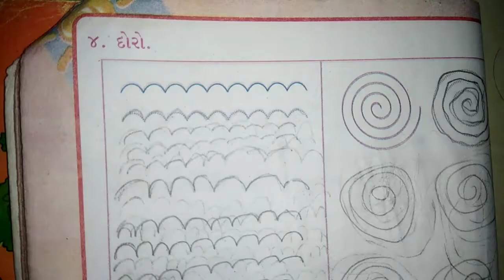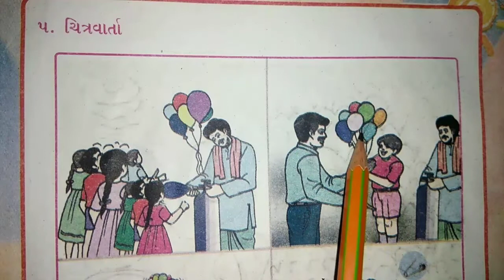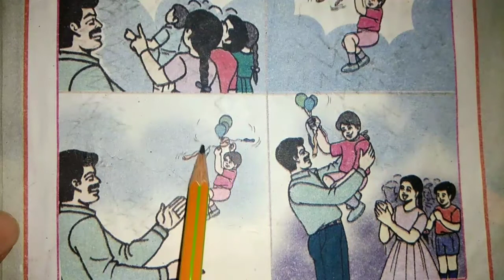ધોરણ ૧ વિષય-કલરવ વિષયાગ-શાળા તત્પરતા-૧